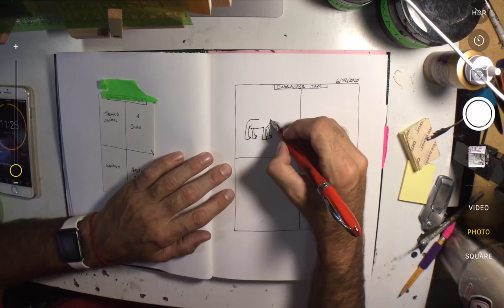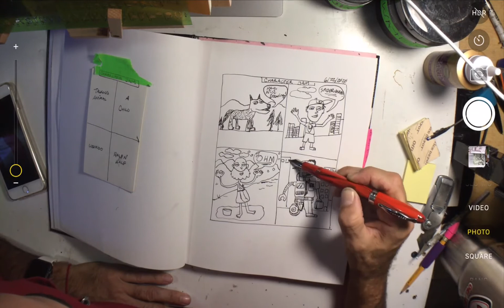character jam final